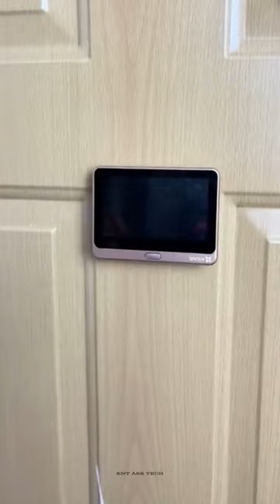Door Peephole Viewer Security LCD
3.5 Digital Door Peephole Viewer Security LCD Peephole Door Viewer Sensor Monitor Peep Hole Viewer Camera Video DIY
3.5" Digital LCD Screen Door Phone Viewer Phone System IR LED Night Vision

The Digital Color Video Door Phone System adopts advanced technology and the latest computer

chips which highly improves the stability and durability of the system. Functions of this product are

reliable and convenient to use and install .Hence; this product is the ideal theft prevention equipment.

Which can be used in luxury villas, apartments, office buildings on a global scale.

It’s a wonderful gift for you and your freinds don’t miss it.

Features:

- Brand new and easy to use.

- 3.5Ultra bright TFT LCD display.

- 120wide degree angles viewing.

- 24hours security surveillance.

- Night vision

- Safe living

- Easy install and operate

- Don’t Disturb: The doorbell won’t ring choose this function is enable.

- Photo taking: Automatically taking and saving photos on Micro SD card when victor press doorbell button.

- Video Recording: press Video Button, the device will record video. Repeat press video button it

will stop the video recording.

- Review: Press review button to review video or photos on the device.

Specifications:

- Sensor: 300K PIXELS CMOS active digital image sensor.

- Zoom: 3X digital zoom.

- Doorbell: 32type’s ringtone for choosing.

- Micro SD card socket: support MAX.32GB.

- Inftared: 3pcs IR LED for night vision, LED will turn on automatically under poor light.

- Languages: English, French, Spanish, Italian, Arabic, Turkish, Russia, simple Chinese.

- Power: 4pcs AA batteries

- Low voltage: power icon will twinkle when low battery.

- Indoor unit dimension: 12 x 9.5 x 1.6 cm Approx

- Outdoor Unit dimension: Diameter: 4.4 cm Height: 4.3 cm Approx

- Weight: 220g

- Weight of original package: 355g

The Most Amazing Technology and Skills I Can't Stop Sharing It !!